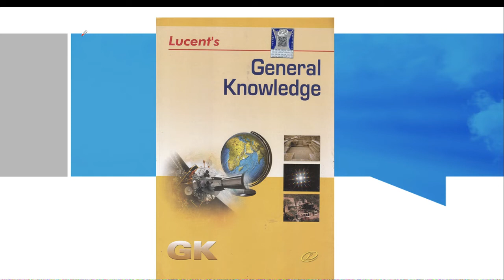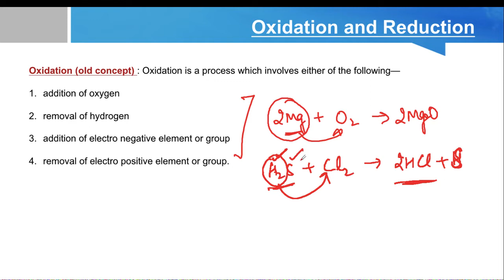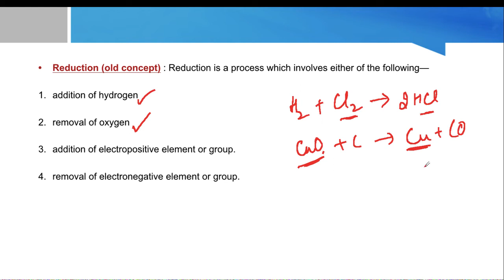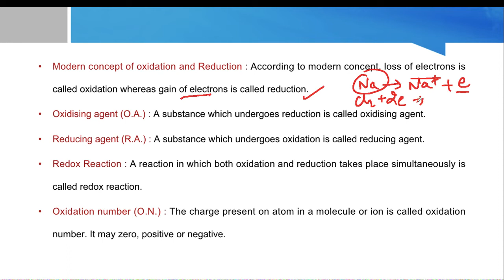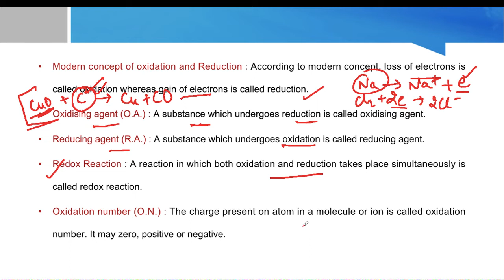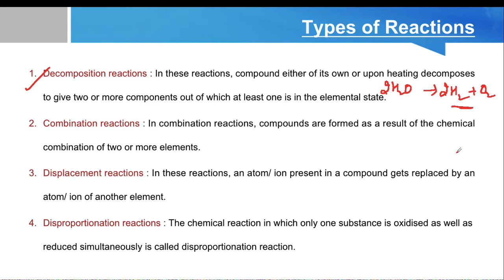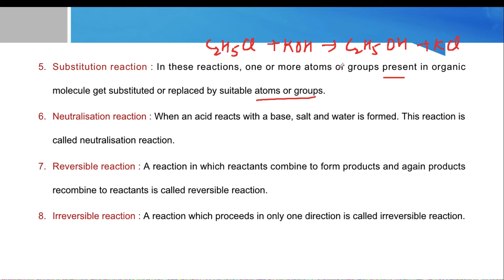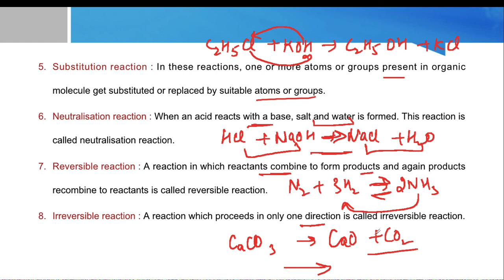(L-9) Oxidation and Reduction (Old & Modern Concept), Types of Reactions || SSC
Lucent GK
Chemistry
Oxidation and Reduction (Modern and Old concept)
Oxidising Agents, Reducing Agents, Redox Reaction, Oxidation Number